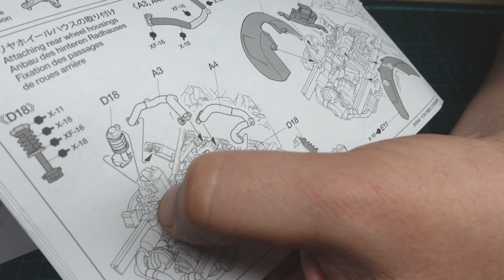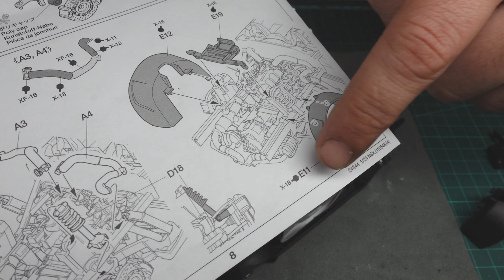honda nsx tamiya part 8 Chassis Completion Assemble all components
hello dear friends today we will work on the Chassis Completion Assemble all
components see it coming and enjoy
rusomodels